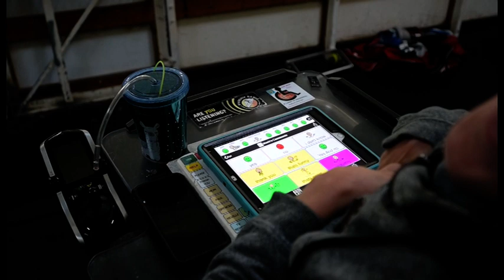How disability advocate Mark Halupka gives voice to others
Mark Halupka has non-verbal cerebral palsy and uses an iPad and other devices to communicate. And yet, Mark hosts three shows on Phoenix Radio at the University of Southern Queensland Springfield campus. Now Mark has been nominated for Young Queensland Australian of the Year 2020. This is Mark's story, in his words. Camera: Adam Sekli.